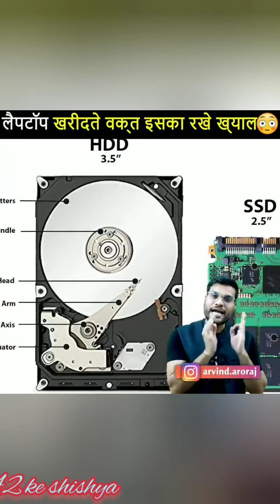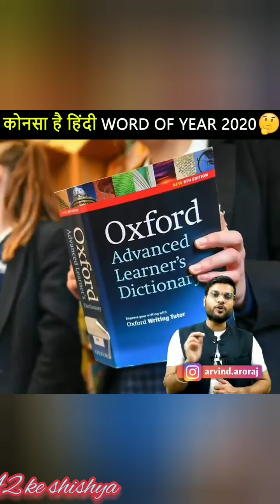Random facts by A2 sir # Episode 3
If you get anything important in this video or learn anything from it Make sure to the like button , Subscribe our channel to never missing any upcoming updates from this channel